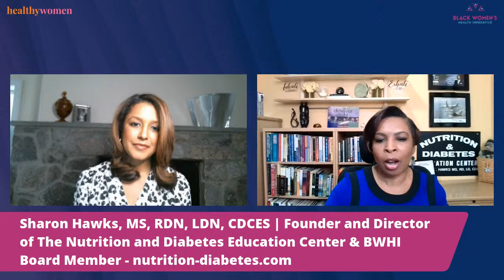Reclaim Your Wellness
Black Women’s Health Imperative and HealthyWomen, leading women’s health experts, announced a partnership on 2/2/21, to raise awareness of obesity as a disease and national health crisis, in a manner that is free of stigma, judgment, and bias. The multifaceted campaign, Reclaim Your Wellness, will focus on making obesity a healthcare priority, while improving the lives of people with obesity; changing how the world sees, prevents and treats obesity as a disease; and ensuring people living with obesity have access to science-based, comprehensive care. The first webinar, scheduled for February 19th from 1:00 pm- 2:00 pm EST, will feature:

Moderator:

 *Lesli Foster, WUSA9 Weeknight  Anchor

Special Guest:

*Loni Love, Emmy Award-Winning TV Host, Actress, and Author

Panelists:

*Sharon Hawks, MS, Founder and Director of The Nutrition and Diabetes Education Center & Black Women's Health Imperative Board Member

 *Beth Battaglino, RN, HealthyWomen CEO

 *Fatima Cody Stanford, MD,  Obesity Medicine Physician, Massachusetts General Hospital / Harvard Medical School

 *Chef G. Garvin, Acclaimed Chef, Author, James Beard Nominee, TV Personality, and Entrepreneur

 *Courtney Snowden, Founder, Black Girl Magic: The Peloton Edition